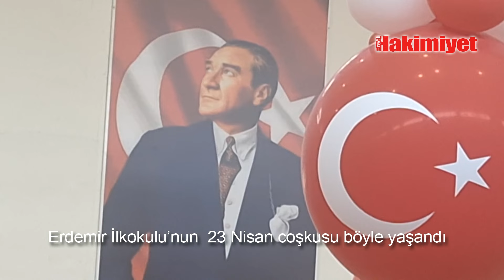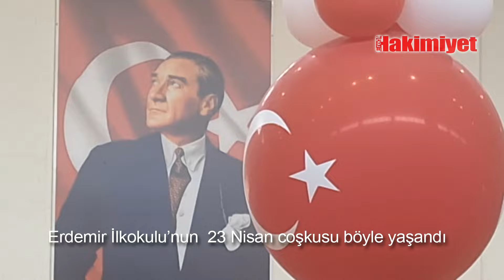ERDEMİR İLK OKULUNDA 23 NİSAN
Zonguldak’ın Ereğli İlçesindeki Erdemir İlkokulu’nca 23 Nisan Ulusal Egemenlik ve Çocuk Bayramı etkinliği düzenlendi.